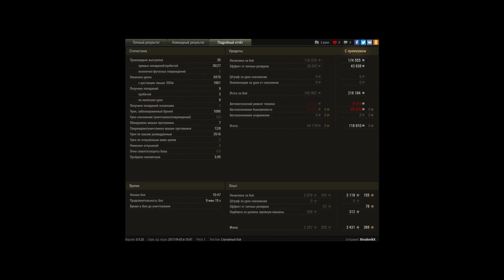T25 pilot, 2000 чистого опыта, 5400 урона , 2500 ассиста , 8 фрагов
Игрок: XtrudovikX